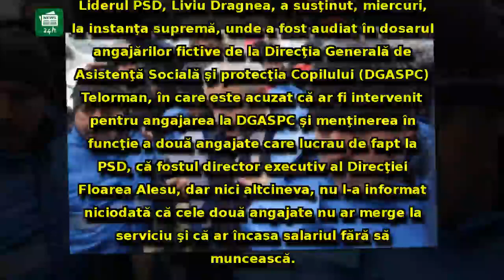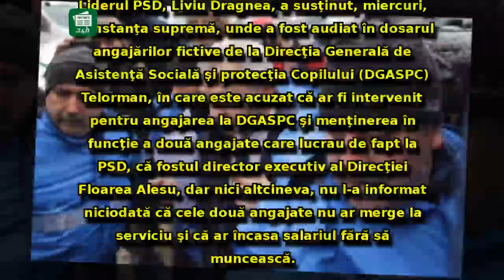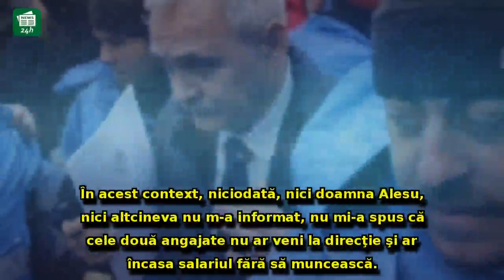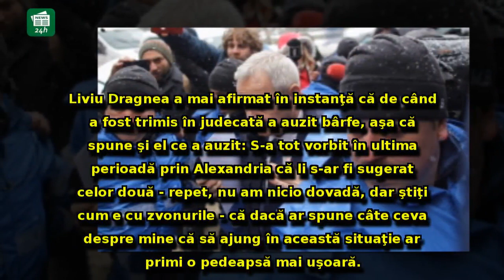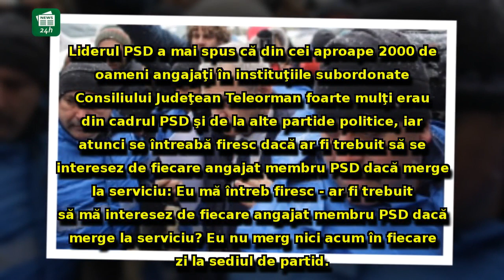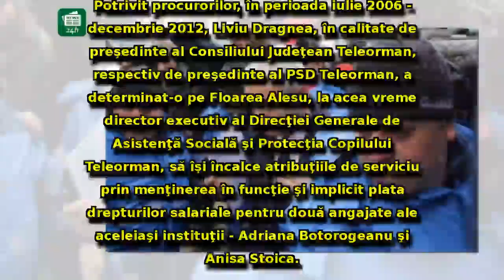Liviu Dragnea a RĂBUFNIT în fața judecătorilor: Am fost trimis în judecată pentru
Liviu Dragnea a RĂBUFNIT în fața judecătorilor: Am fost trimis în judecată pentru o bârfă la un șpriț